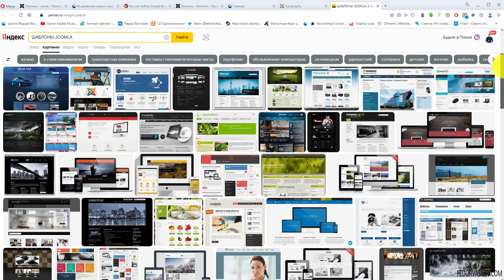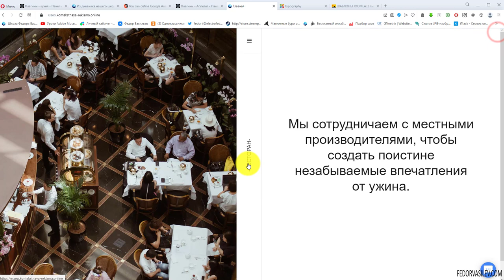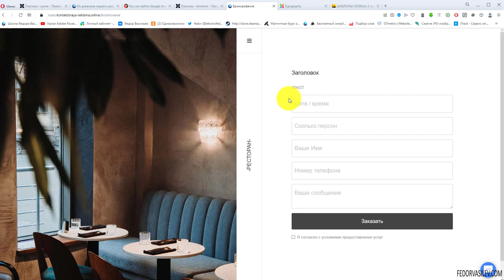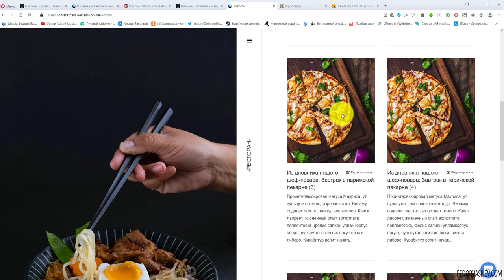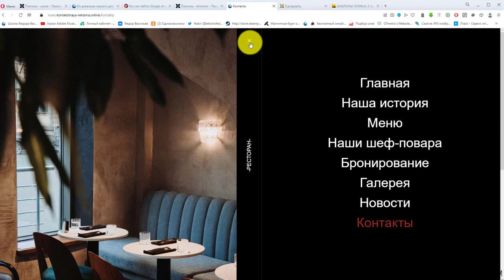Настройка Premium шаблона под ключ - Joomla 4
Я был разочарован, что многие шаблоны на Joomla 4 очень скучные и однотипные. Но все же есть интересные креативные шаблоны, один из них привлек мое внимание, и вдохновил меня создать видео курс для новичков. Пройдя курс, вы сможете самостоятельно настраивать красивые шаблоны.